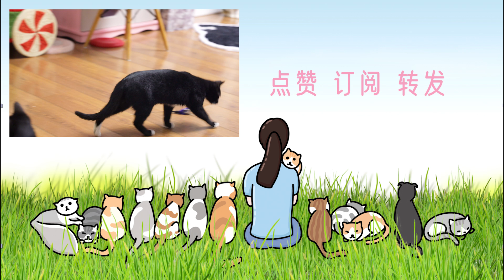鏟屎官記錄了30天15隻貓狗的搗蛋瞬間，一次看完超過癮｜李喜猫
小貓為阻止大貓玩跑步機躲暗處手動剎車，大貓提速失敗一臉懵逼｜李喜猫